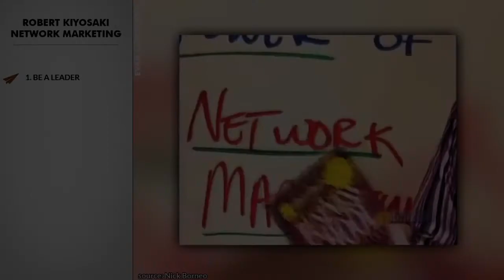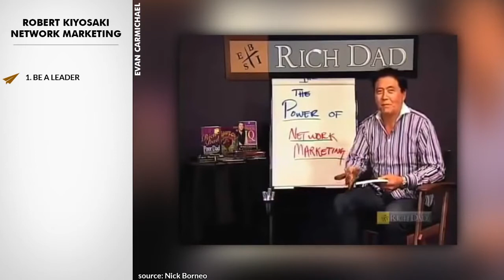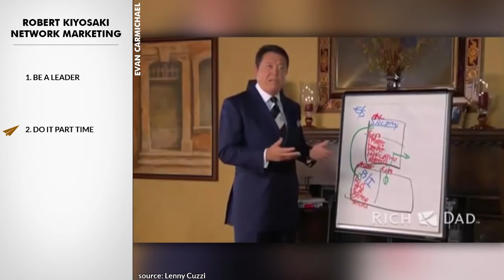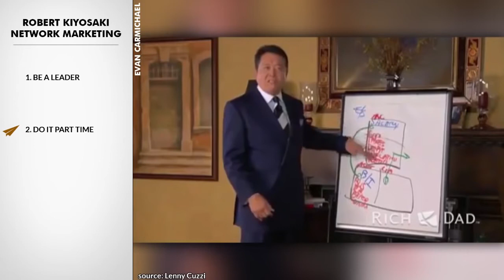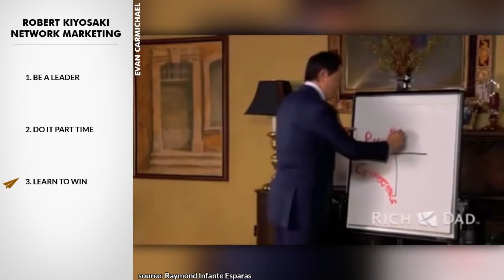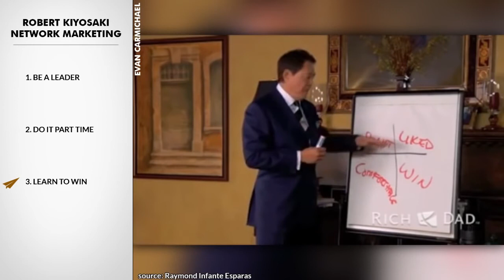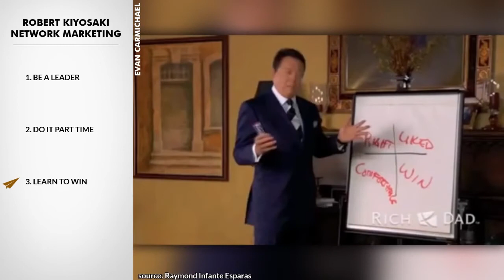ROBERT KIYOSAKI THOUGHTS ABOUT NETWORK MARKETING!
Kamusta mga ka-POWER!
Tara pakinggan natin ang Best Selling Author at Dinancial Expert na si Mr. Robert Kiyosaki, kung ano ang opinion nya about Network Marketing